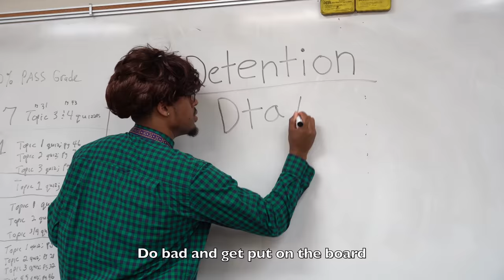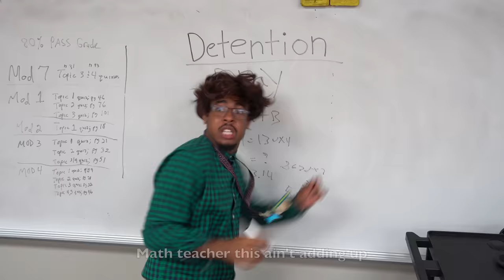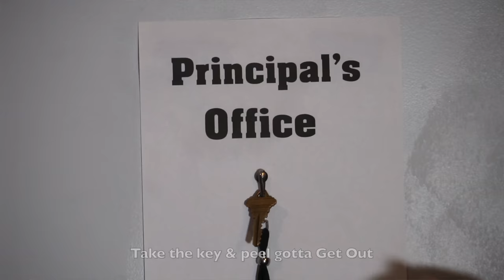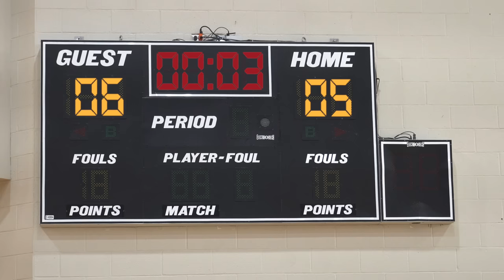"Belts for Life" - All My Life Parody | Dtay Known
100,000 likes & the next video drops!

w/ @KyleExum @AustinLane @gavinblake23 @scoopyours

Dtay Known
Youtube.com/dtayproductions​